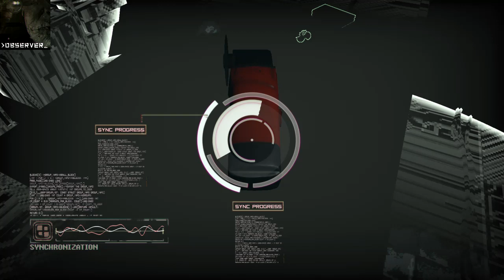Let's play Observer part 12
Good ol cybernetics :D